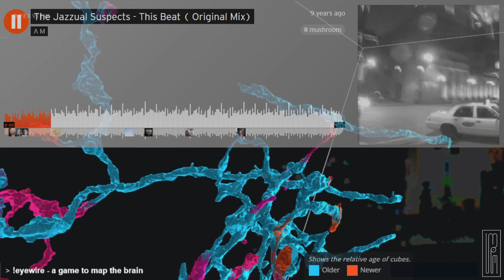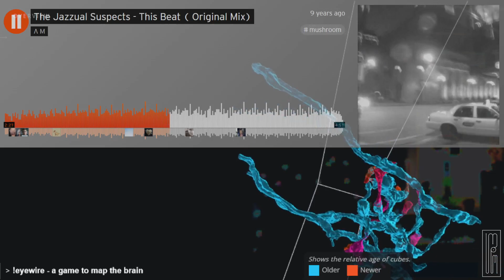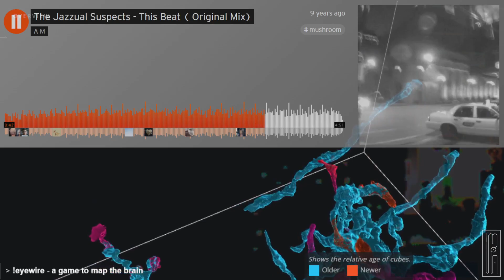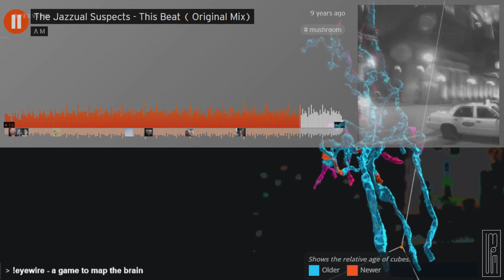The Jazzual Suspects - This Beat (Original Mix)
Mark Farina - The Jazzual Suspects - This Beat